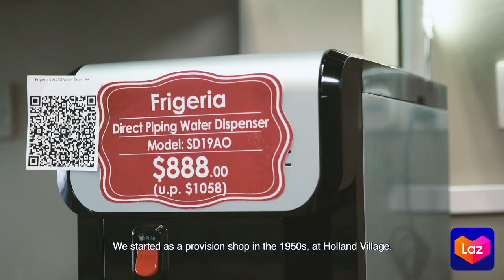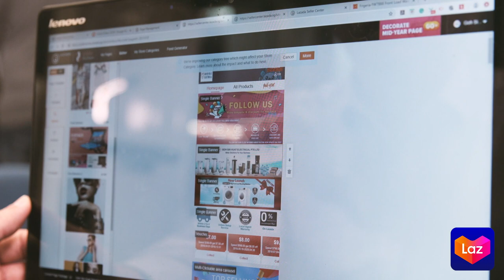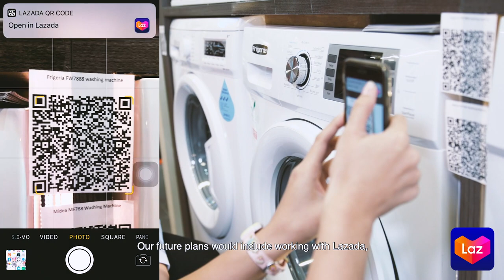Lazada X Goh Sin Huat Electrical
Be a LAZADABOSS

“My family has been running a brick and mortar store for decades. I had decided to help them go online, and where better than Lazada. Currently Lazada contributes to 75% of our online sales and we have seen a 50% growth, year on year at Lazada” – Godwin Goh, Financial Analyst of Goh Sin Huat Electrical

Lazada's seller platform is easy-to-use and is designed for all types of entrepreneurs, experienced or new. Get started by learning all about selling on Lazada through exclusive classes! You can also get tips from the current leading online sellers at Lazada University.